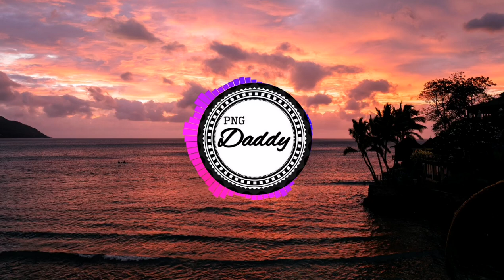Tekem U lo Kolei (Thiago Remix) - ISMUKI | 2022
Welcome to PNG Daddy™  'The Voice of Underground PNG Music.'

Put those headphones on and turn up the volume.

Let your mind at ease with some of the hottest PNG and select South Pacific Music from over 100 Singers, Dj's & other Labels who work with us to bring you positive vibes across YouTube.

Show some love and follow producers below for more great hits.

➛ All music featured on this channel are used with permission from the respective artist(s) and labels or is free to download in the public domain (posted by the artists on their official accounts).

If your songs are monetized on YouTube (running ads) through online music publishers, give us a heads up so we don't remove it. We will only be featuring Non-Copyrighted music to promote the artist(s), producers & labels. This channel only features music on YouTube and not anywhere else. Please ignore other channels that are using our brand on YouTube, Instagram, Spotify, Twitter and SoundCloud.